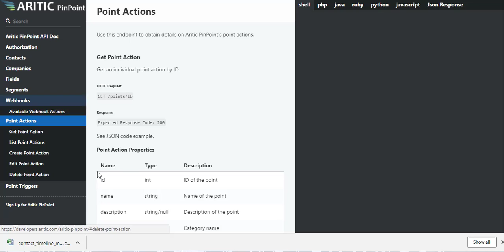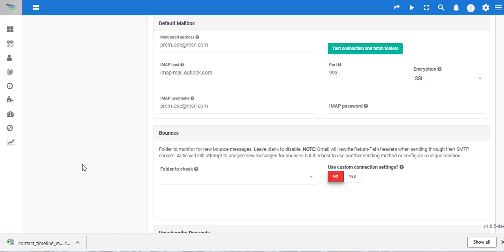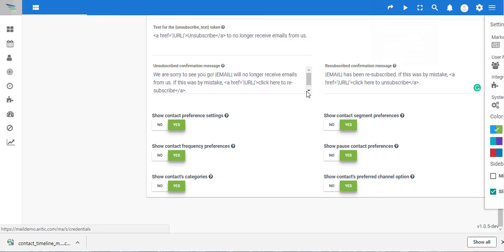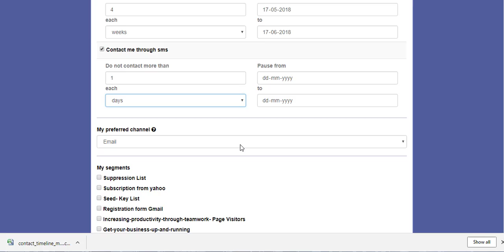API Salsforce Integration and Email Unsubscribe